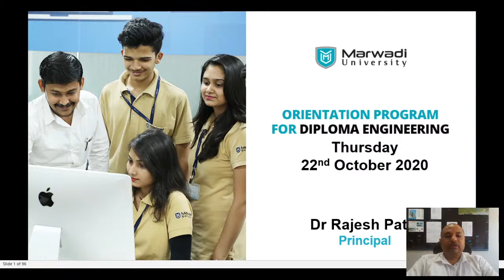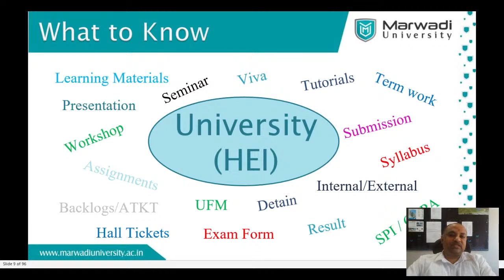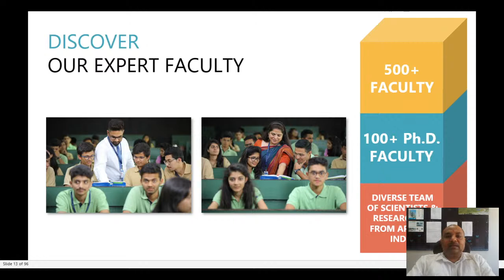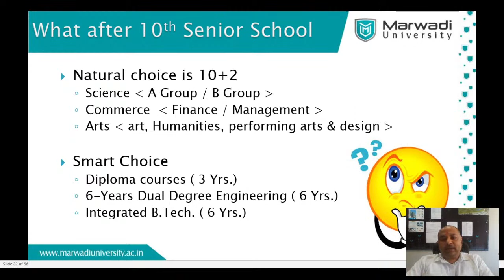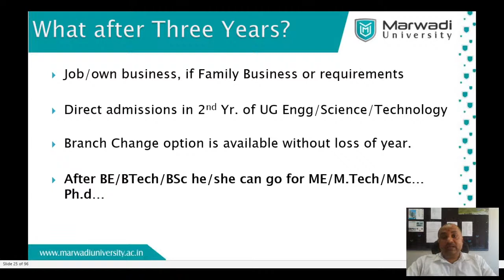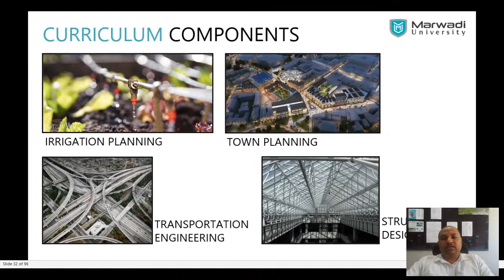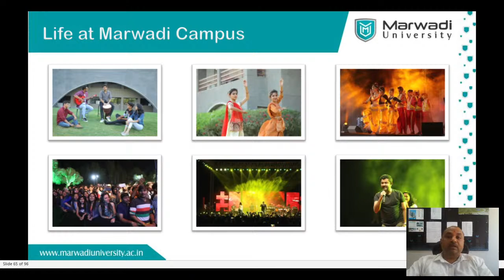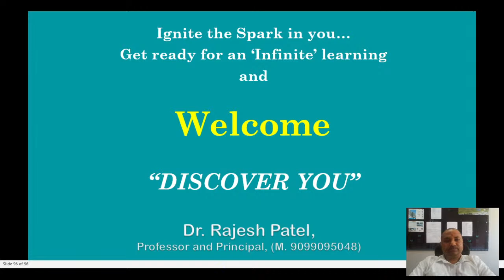Orientation Program - Diploma Studies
Orientation Program (2020) - Diploma Studies, Marwadi University